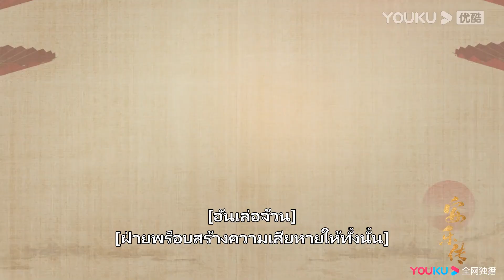เบื้องหลัง | ฝ่ายพร็อบสร้างความเสียหายให้ทั้งนั้น | อันเล่อจ้วน | YOUKU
อันเล่อจ้วน The Legend of AnLe ：ตำนานตระกูลหานและตระกูลตี้สองตระกูลได้ร่วมกันก่อสร้างแคว้นต้าจิ้ง แต่เมื่อสิบปีก่อน ตระกูลตี้ถูกลงโทษเพราะก่อกบฎ เหลือเพียงทายาทเด็กหญิงกำพร้าเพียงคนเดียวของตระกูลที่ถูกคุมขังไว้ที่เขาไต้ซาน สิบปีต่อมา องค์รัชทายาทหานเย่อยากช่วยเหลือทายาทกำพร้าตระกูลตี้ ขณะเดินทางไปยังทางใต้แคว้นจิ้งบ้านเกิดตระกูลตี้เพื่อปราบปรามโจรสลัด กลับได้พบกับโจรสลัดรูปงามนางหนึ่งที่อยากแต่งงานกับเขา โจรสลัดหญิงเรียกตัวเองว่าเหรินอันเล่อ นางนำทหารเรือสามหมื่นนาย เดินทางมายังเมืองหลวงเพื่อขอแต่งกับองค์รัชทายาท ในระหว่างช่วงที่ตามตื้อหานเย่นั้น ได้แสดงถึงสติปัญญาอันชาญฉลาด มีเพียงอาลักษณ์กรมอาญาลั่วหมิงซีที่คอยช่วยเหลืออยู่เงียบ ๆ เท่านั้นที่รู้ว่านางเป็นทายาทเพียงคนเดียวของตระกูลตี้นามว่าตี้จื่อหยวน ที่มาเพื่อล้างมลทินให้ตระกูล เหรินอันเล่อสะสางคดีการทุจริตในการสอบขุนนาง คดีอุทกภัยทางใต้ของแม่น้ำฉางเจียงได้ติดกันสองคดี และยังสนิทกับองค์หญิงอันหนิงที่อยู่ชายแดน หานเย่เองก็มีความคิดเห็นด้านการสร้างชาติตรงกัน จึงทำให้เกิดความรู้สึกดีกับนาง แต่ในขณะเดียวกัน คนที่อ้างว่าเป็นเหรินอันเล่อ ตี้จื่อหยวนตัวปลอมก็กลับมายังเมืองหลวง เพื่อเข้าร่วมการคัดเลือกพระชายา วังหลวงที่เต็มไปด้วยเล่ห์เหลี่ยมแผนร้าย ก็เข้าสู่วังวนที่ยุ่งยากมากกว่าเดิม

★นักแสดงนำ：ตี๋ลี่เร่อปา/กงจวิ้น/หลิวอวี่หนิง/เซี่ยหนาน/เผ๋ยจื่อเทียน/เฉินเคอเซียว/หลี่ซูถิง/หวังอี้ถิง/หลงสุ่ยถิง/ซ่างซินเยว่/ฉินเสี่ยวเซวียน/ไป๋ปิงเข่อ/จงเฟิงเหยียน/จางอี๋ข่าย/เฉินจิ้งเต๋อ

00:00 เว็บไซต์ YOUKU เวอร์ชั่น International ใช้งานได้แล้ววันนี้
02:00 ดาวน์โหลดแอป YOUKU International เพื่อรับชมสิ่งที่น่าสนใจได้ก่อนใคร